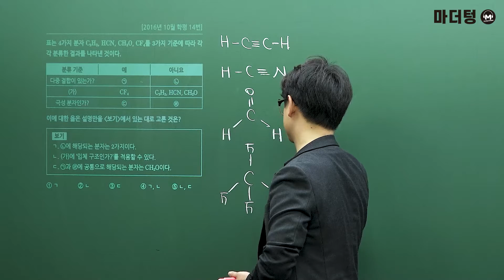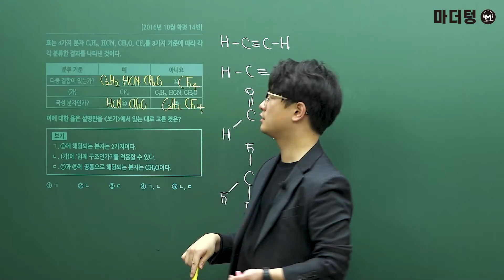[마더텅] [화학Ⅰ] 2016년 10월 학평 14번 (해설 : 고낙기 선생님)